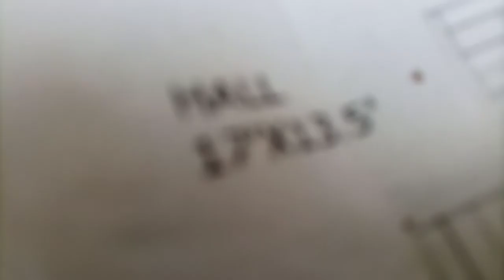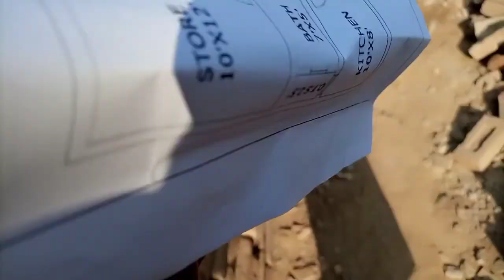new ghar ka naksha taiyar ho Gaya alhamdulillah